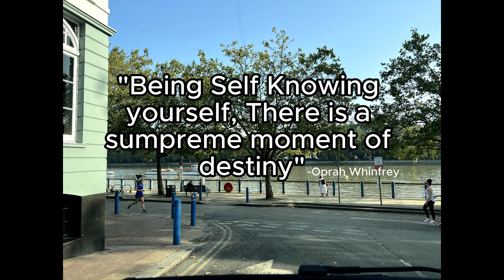Londoner Travels 4K Drives - Beautiful area to explore and enjoy the peace and tranquillity.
Barnes and Putney are two districts located in the south-west of London. Barnes is part of the London Borough of Richmond upon Thames, while Putney is part of the London Borough of Wandsworth. Both areas are known for their picturesque riverside locations and vibrant communities.

The Boar Race is one of the oldest sporting events in the world, first raced in 1829. It is held on the River Thames between Putney and Mortlake in south London. This unique sporting event sees two strong squads of athlete competing against each other.

Barnes and Putney are two charming neighbourhoods located in Southwest London. Barnes is a picturesque village with a small-town feel, while Putney is a bustling area with a vibrant nightlife and plenty of shops and restaurants. Both neighbourhoods are situated along the River Thames, offering stunning views of the water and the surrounding greenery.

If you’re looking for a relaxing day out, you can take a lovely walk along the Thames to pubs, little cafes, and gorgeous river views. The White Hart in Barnes is a great option if you want a gorgeous river view, while The Dukes Head in Putney is another popular choice. The Spencer Arms on Putney Common serves great food, and The Red Lion in Barnes is always popular and has a lovely garden.

If you’re looking for culture, you can visit the Olympic Studios Cinema in Barnes. This cinema has two screens playing all the latest films plus a great restaurant. Look out for the talks and numerous events here too. The London Wetland Centre is another great option with tonnes to do here for adults and kids. Birds and wildlife galore – even cows! Also a good café.

If you’re looking for shopping, there are some great shops in Barnes – highlights being Iris boutique (Olympic Pride), Gerry Summers Jewellery, B London Boutique for luxury beachwear, fab greengrocer ‘Two Peas in a Pod’ and the infamous The Real Cheese Shop in the High street.